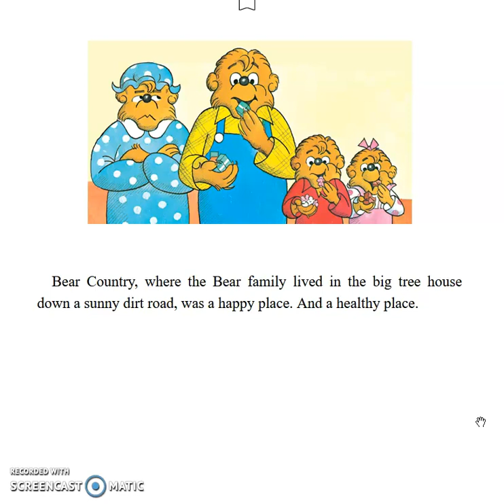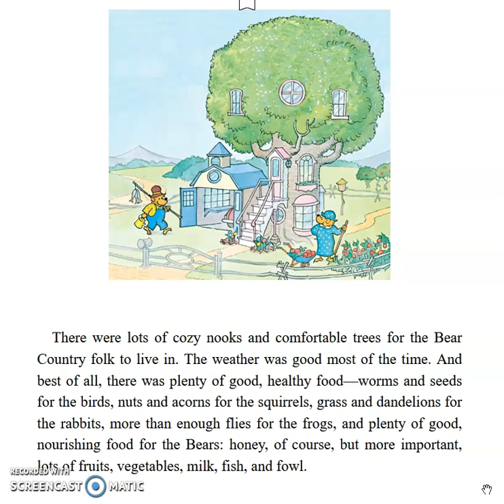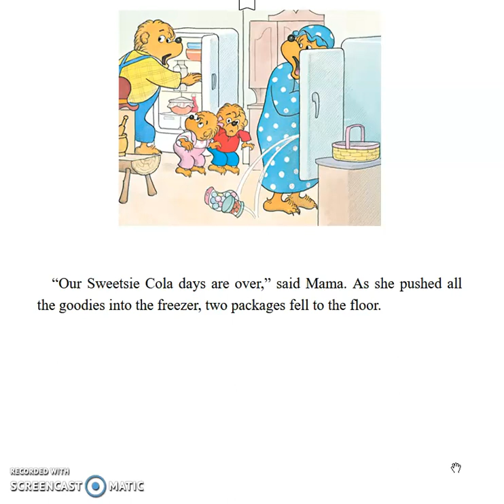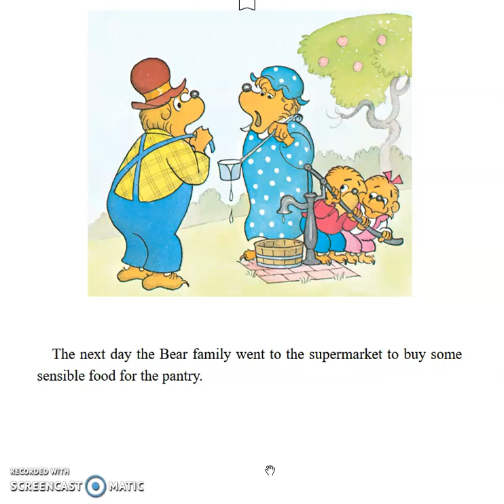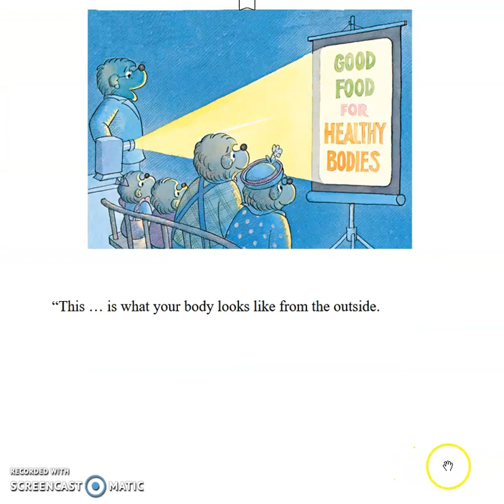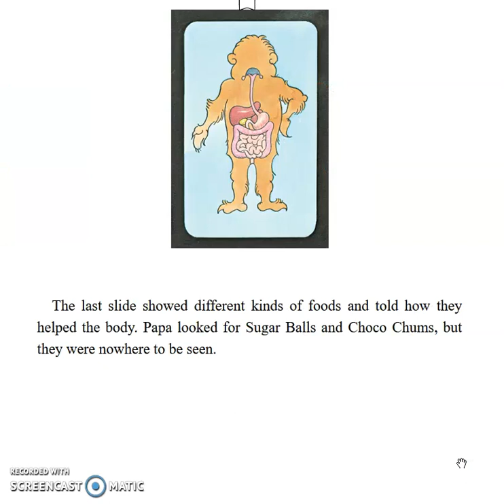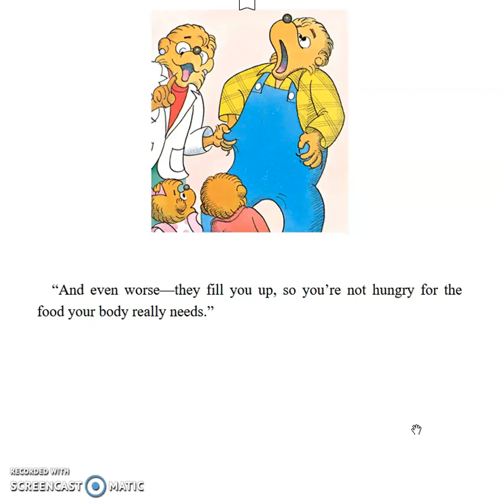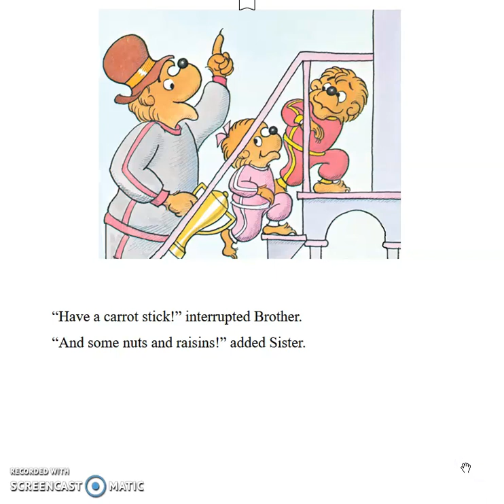Berenstain Bears Too Much Junk Food